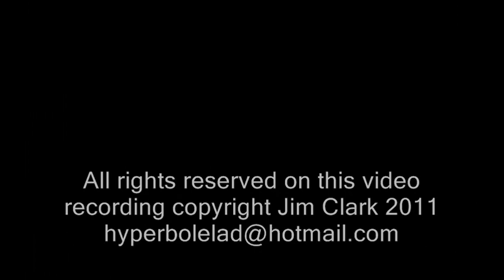George Bernard Shaw "I Dread being Drunk" Captain Shotover bemoans Literary discussion animation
Heres a virtual movie of the drunken old retired Sea Captain « Captain Shotover protesting his detestation of being drunk from Act II of the play "Heartbreak House" by the great George Bernard Shaw « I dread being drunk more than anything in the world ». Captain Shotover was a symbol of Britain post WW1 slipping into decline like a ship being skippered by a drunken captain.

Heartbreak House is a play written by George Bernard Shaw, first published in 1919 and first played at the Garrick Theatre (New York) in 1920. According to A. C. Ward, the work argues that "cultured, leisured Europe" was drifting toward destruction, and that "Those in a position to guide Europe to safety failed to learn their proper business of political navigation"

Kind Regards

Jim Clark
All rights are reserved on this video recording copyright Jim Clark 2011